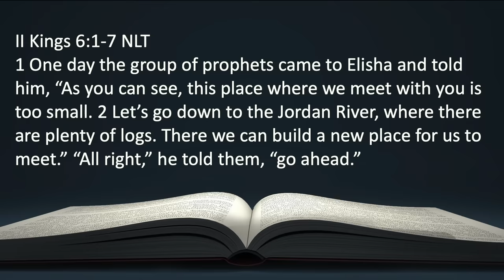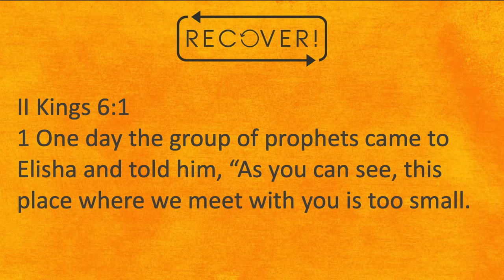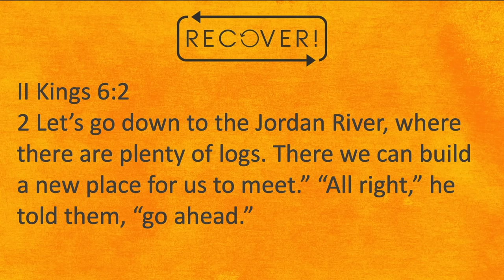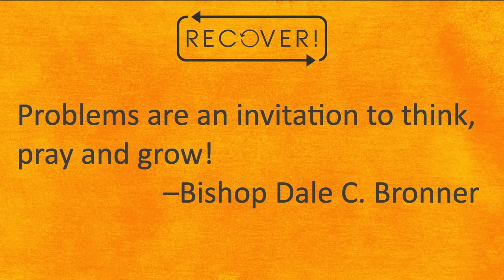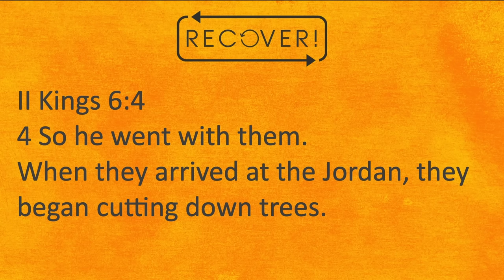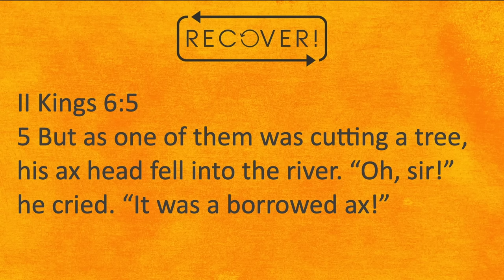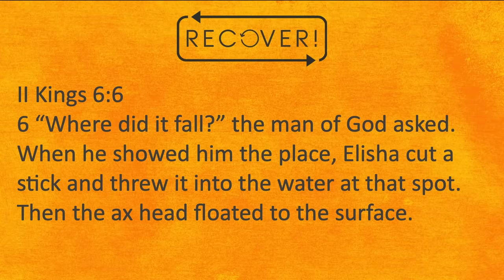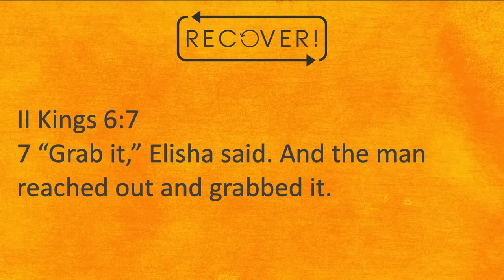Recover! | Bishop Dale C. Bronner | Word of Faith Family Worship Cathedral